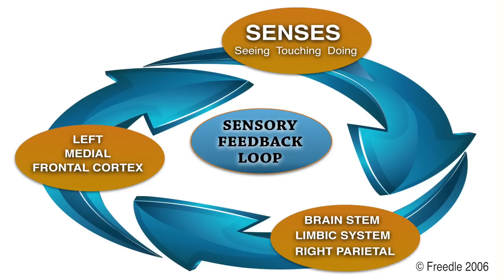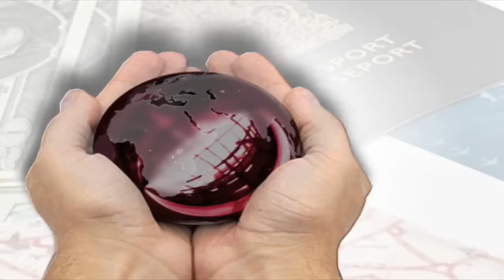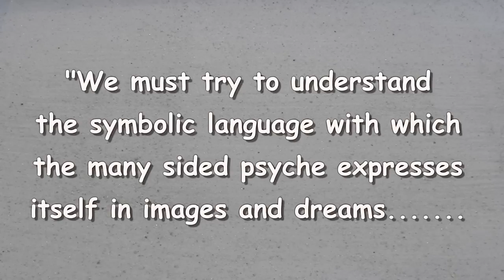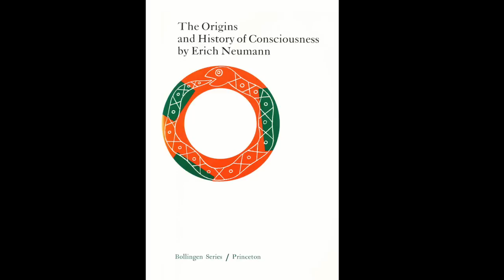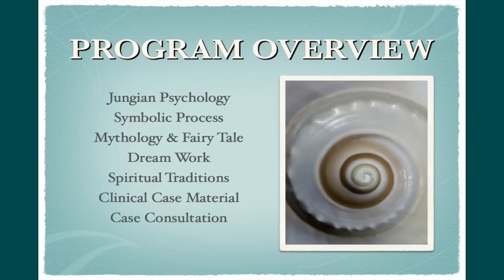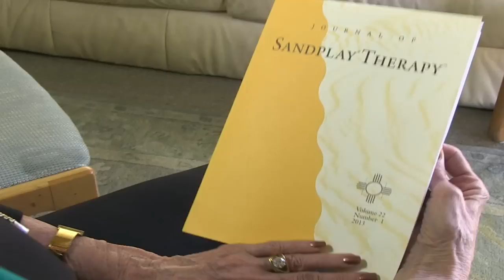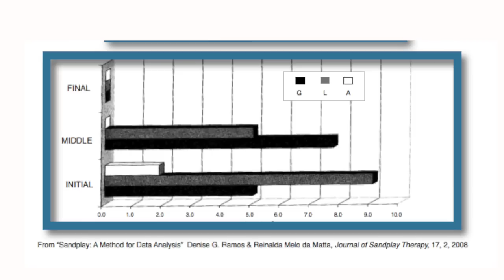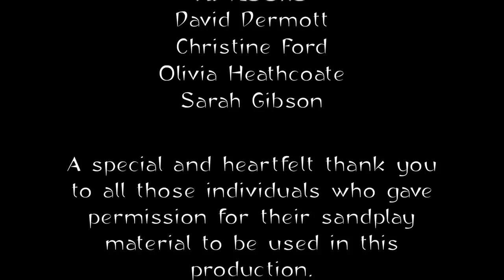WHAT IS SANDPLAY THERAPY?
Sandplay Therapists of America defines sandplay therapy through interviews with STA/ISST certified teaching members in this 30 minute video.